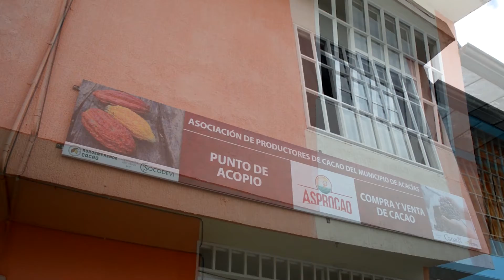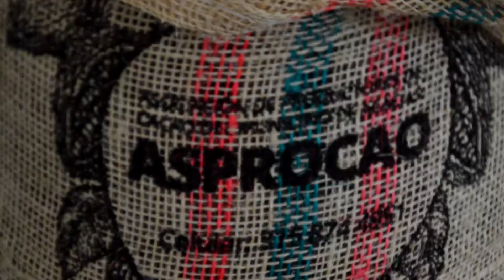Centro de Acopio en Acacías, Meta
El primer punto de recogida de cacao de ASPROCAO en Acacías fue creado a través del proyecto Agroemprende Cacao con el apoyo de Embajada de Canadá en Colombia y Socodevi junto con Ecopetrol
Más de 100 pequeños productores de cacao ahora podrán vender sus productos con costos reducidos, permitiéndoles comercializar mayores volúmenes, aumentar sus ingresos para mejorar sus condiciones de vida y las de sus familias y comunidades